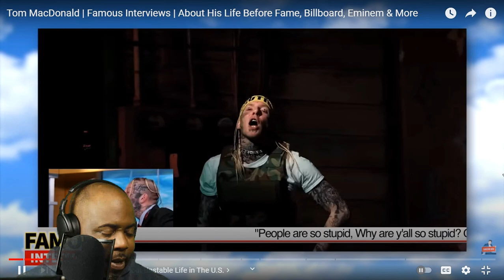Part 1: Tom MacDonald - Famous Interviews About His Life Before Fame, Billboard, Eminem) Reaction